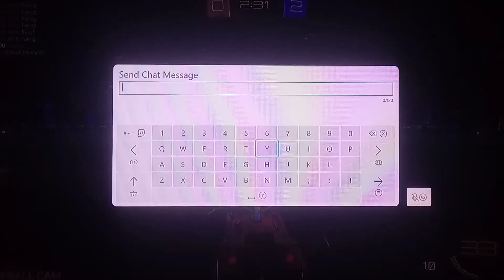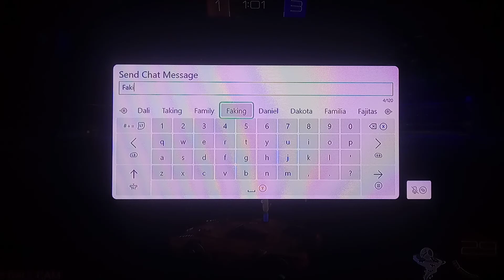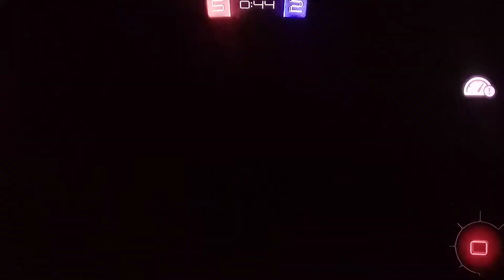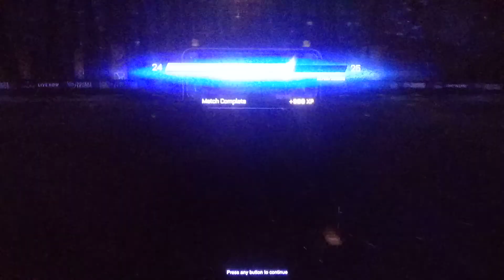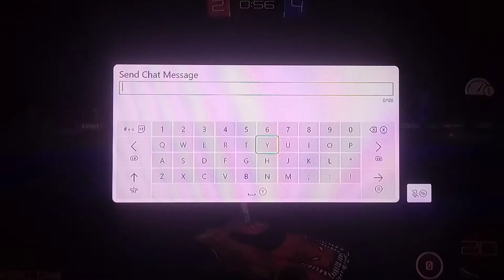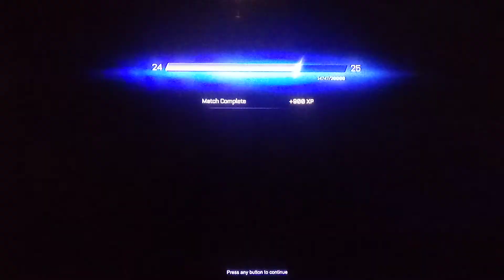Gotham City Rumble p t.4